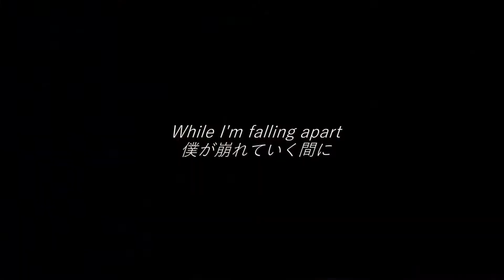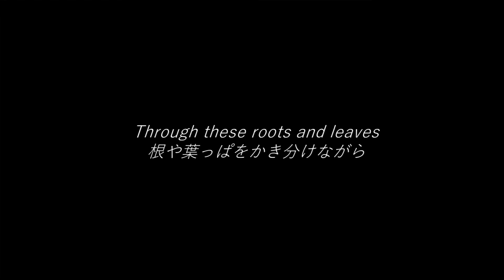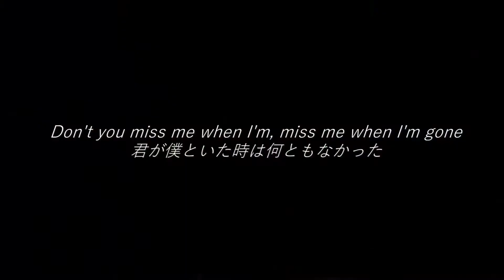[和訳] Lund - Broken